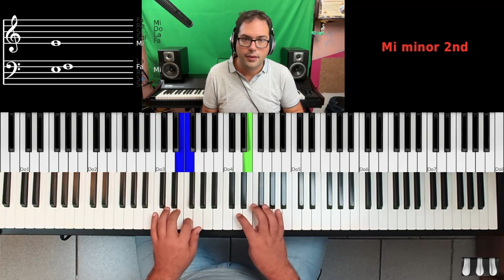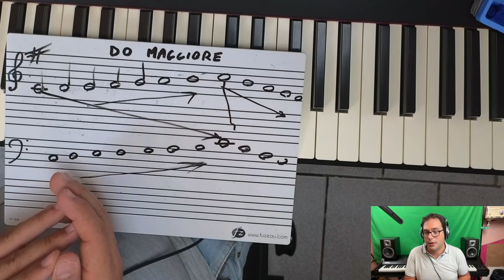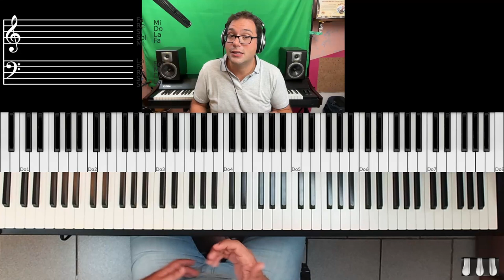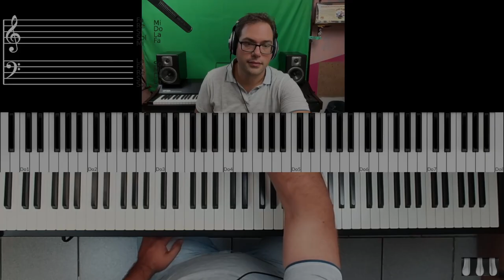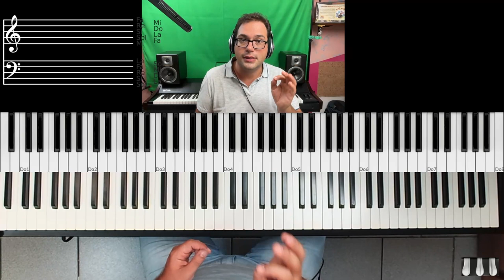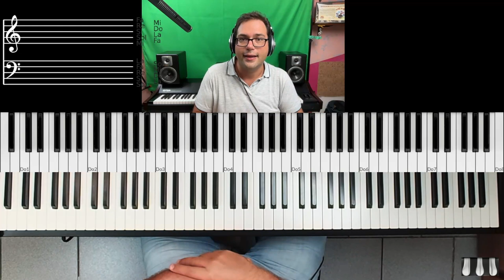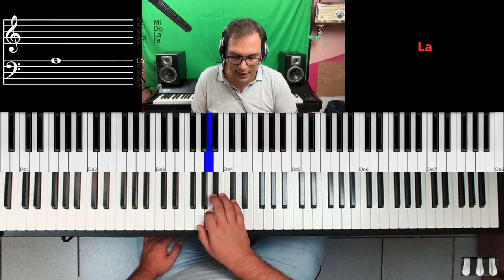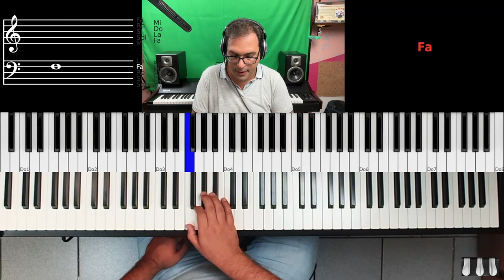Easy Tutorial sulle Scale Maggiori e Minori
In questo FACILE Tutorial, costruiremo e suoneremo al piano, tutte le scale diatoniche MAGGIORI e MINORI (Naturali, Melodiche e Armoniche) nelle 12 tonalità.